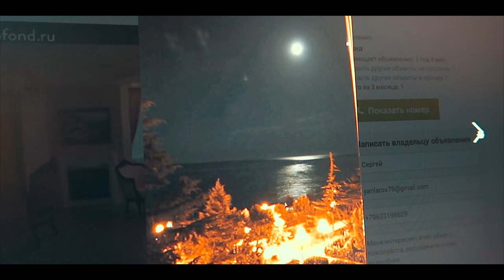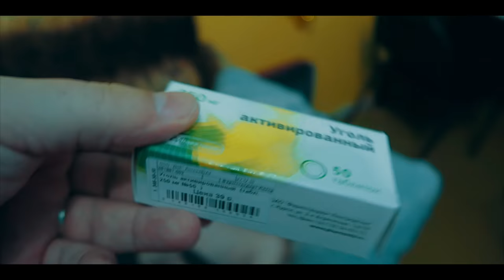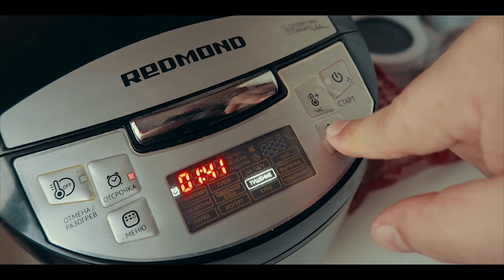ВЛОГ: Ксюша отравилась ей плохо. Выбираем квартиру в Крыму. Что есть после отравления. Старый утюг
За последние пару дней целая вереница событий. Ксюха траванулась. То ли молоком, то ли яйцами. Сегодня целый день ей было плохо.

Расскажу и дам рецепт блюда которое можно есть после отравления.

Квартира мечты в Крыму. Аренда квартир в Севастополе

Открываю тайну нашего старого утюга. Зачем же у нас на кухне стоит старый чугунный утюг?